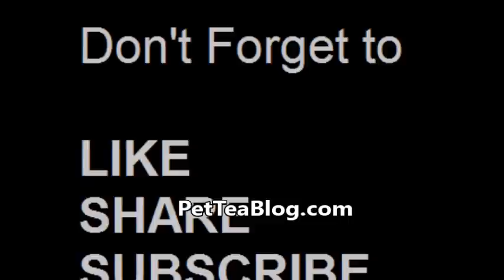Papoose daughter wants to BEAT Rah Ali UP for being a FRAUD to Remy Ma 👊👊👊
Dejanae vs RAH (VH1 Love and Hip Hop New York Cast)

After Rah Ali (Ex Best friend to Remy Ma) appeared in Nicki Minaj No Frauds Official Music Music Video which was a Remy Diss record, Papoose daughter Dejanae Mackie went on LIVE & says its LIT whenever she sees her, she also said that Rah is NOT even cute to be doing some funny sh** like being a background dancer in Onika Maraj video, and she made it quite clear that she goes HARD for her Mom and Dad. Rashidah might want to stay in the house all summer!